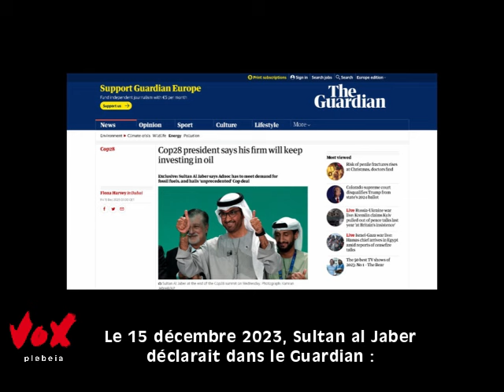Saison 6-épisode 18 1 - le Concile des Opérateurs Pétroliers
La COP28, le Concile des Opérateurs Pétroliers dans novethic.fr du 16 décembre 2023.

(1) Sous la présidence de Sultan al Jaber, la COP 28 a permis de trouver un accord pour abandonner progressivement les énergies fossiles. Cette conférence s’est achevée le 13 décembre 2023. (image 3) Le 15 décembre 2023, Sultan al Jaber déclarait dans le Guardian : « Le monde continue d’avoir besoin de pétrole et de gaz à faibles émissions de carbone et à faible coût ». (2) Et d’ajouter que : « En fin de compte, n'oubliez pas que c'est la demande qui décidera et dictera quel type de source d'énergie permettra de répondre aux besoins énergétiques mondiaux croissants ». (3) Il conclut que l’entreprise Adnoc, dont il est le dirigeant, continuera à investir dans le pétrole. Le ministre saoudien de l'Énergie, (4) Aziz ben Salamane, a déclaré que l’accord de la COP28 n’aurait « aucun impact » sur les exportations de son pays. Selon lui, le texte « n'impose rien » aux pays producteurs. (5) Olivier Gantois, président de l’Union française des industries pétrolières rappelle qu’il ne faut surtout pas assécher l’offre de pétrole au risque de créer une pénurie. (6) Quant au patron de TotalEnergies, il voit dans l’accord, une opportunité de développer des énergies comme le gaz. COP en réalité signifie « Concile des opérateurs pétroliers ».